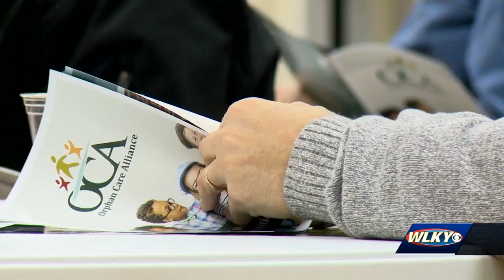'Uniting Kentucky' invites churches to help child welfare system